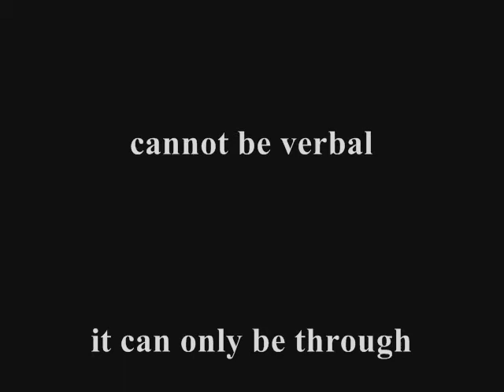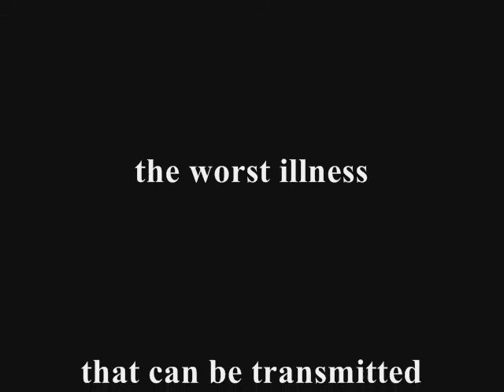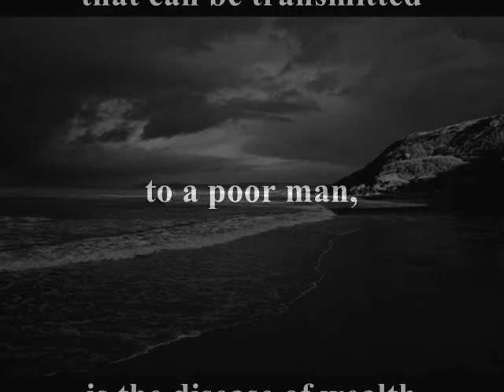Logreybeam - My Own Home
from album
Perhaps (2011)